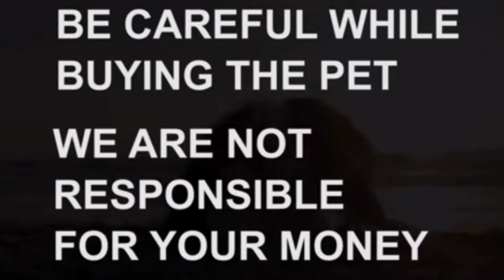Heavy size golden retriever puppy for sale|sold out|Shamshabad|Hyderabad|dog market in Hyderabad